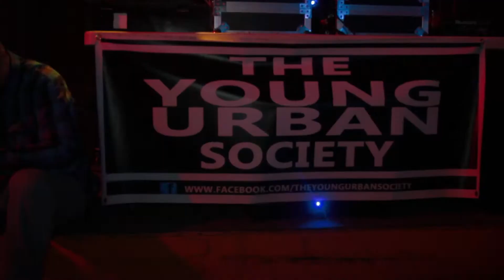BIG SIXX SOUTH SIDE PRESENTS LOUD PACK AND LIQUOR PARTY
BIG SIXX PUT TOGETHER A GANG OF ILL ARTIST FOR THIS ONE WATCH AND SHARE...